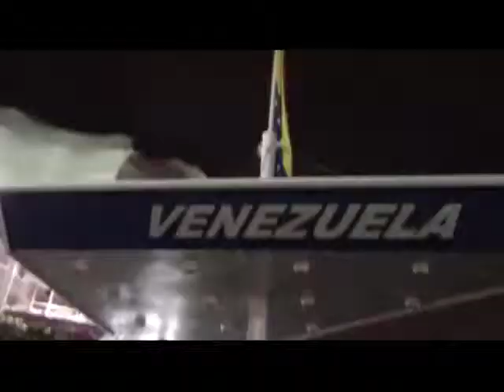ReporteEnLaCalle: 4to Festival Que Mi Canto No Se Pierde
08 de Agosto 2014

Carlos Ricardo Cisterna, quién nos trae el programa Latinoamerica, en conjunto con el movimiento de cultura popular del estado Lara organiza el 4to festival de "Que Mi Canto No Se Pierde" en homenaje del cantor popular Alí Primera en la Flor de Venezuela.  Esta actividad nos hace el llamado a todxs lxs Larenses revolucionarixs a seguir tomando las calles y los espacios con nuestras voces y cultura rebelde en un grito colectivo de "¡No Volverán!"  A pesar de los alcaldes y gobernadores que nos quieren derrotar, la revolución continua.